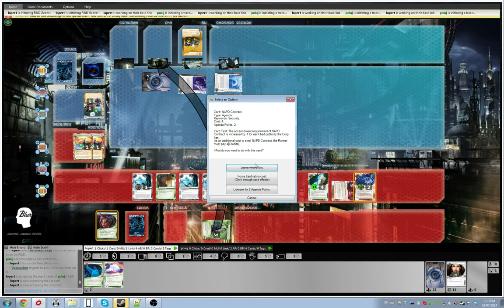Netrunner Stimhack League